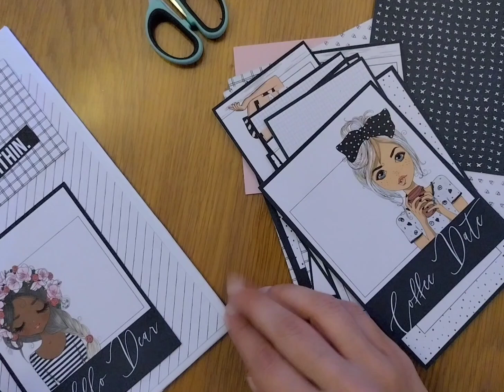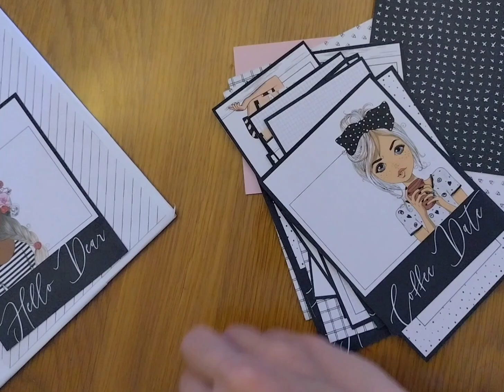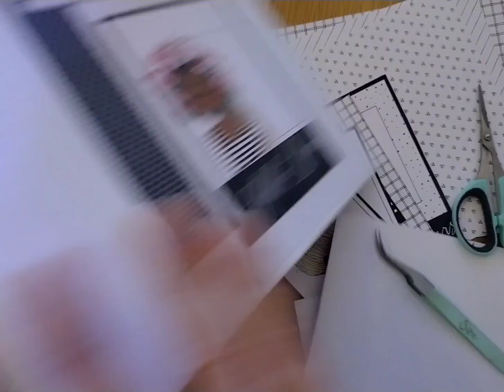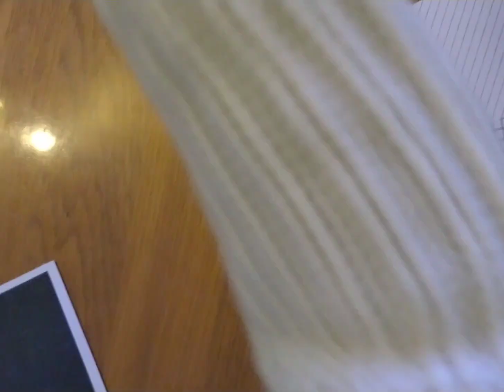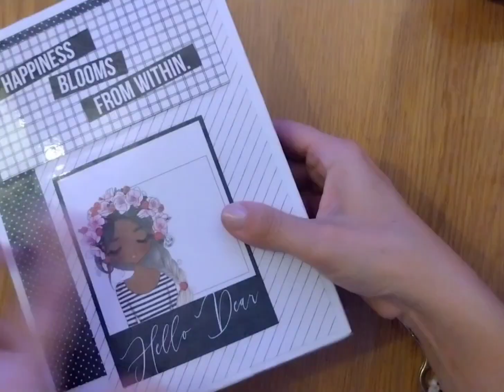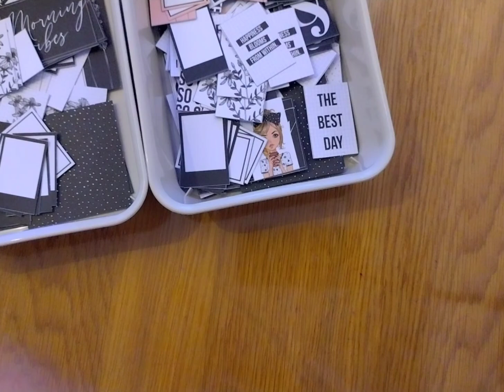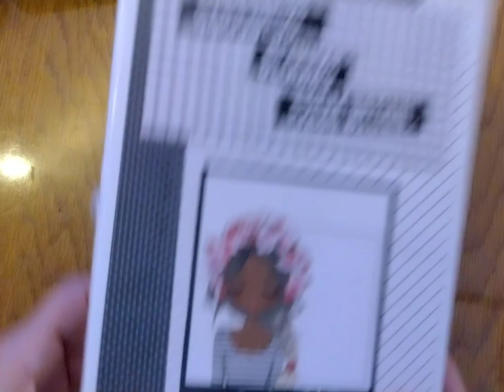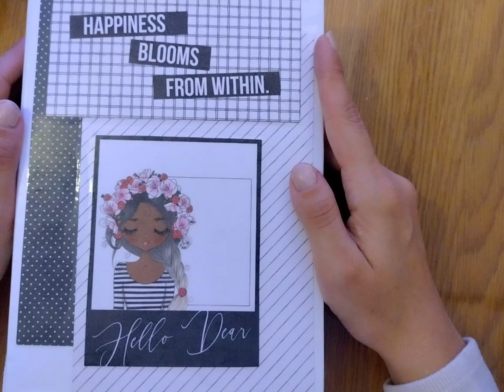Sweet Girl Album| Das 2. Album ist fertig